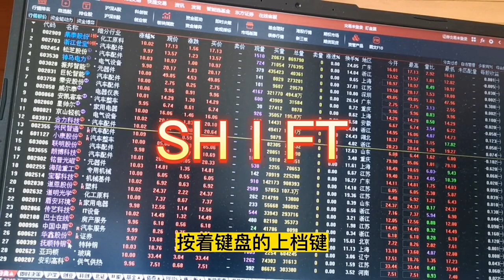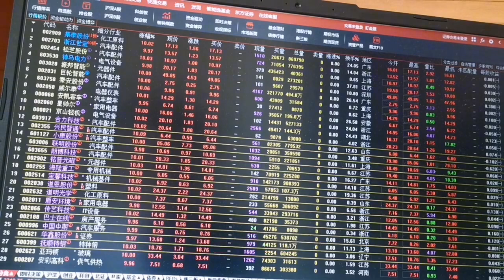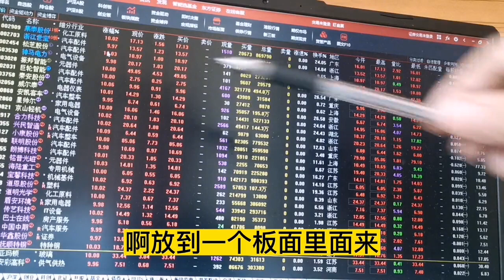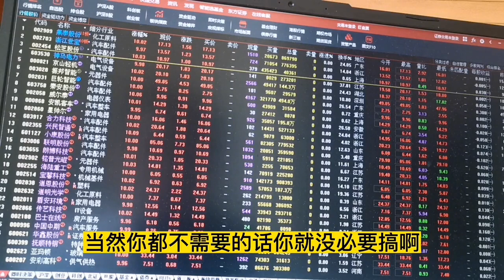韭菜打板，在守好三条纪律的同时，要注意熟悉基本操作基本技能